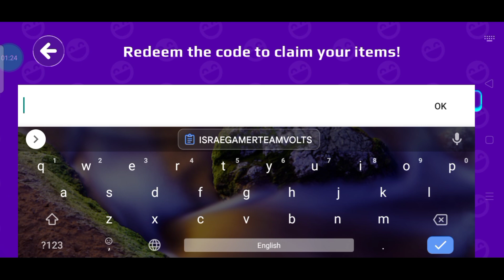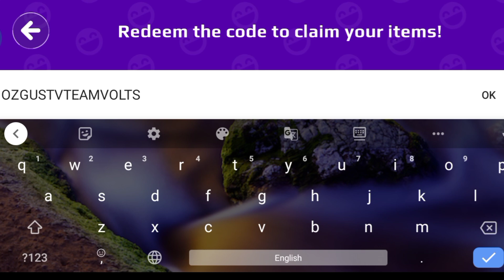Pk Xd Two New Creator Code || Pk Xd Coupon Code Free || Working Coupon Code Pk Xd